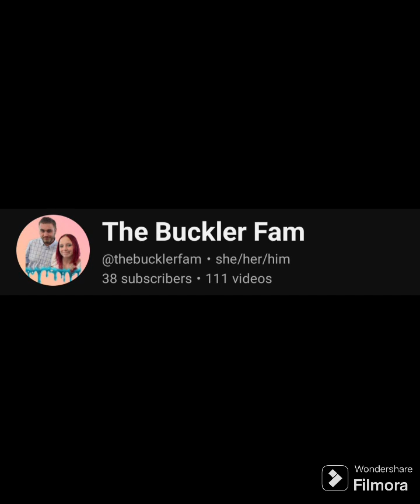Yet Again Another Update